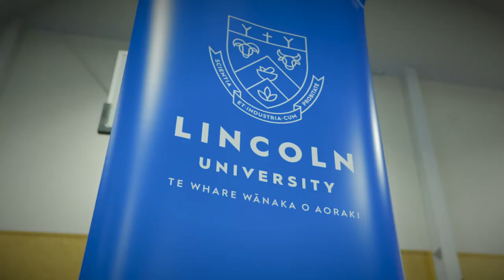Guiding girls into food and fibre careers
Encouraging girls to pursue land-based subjects and introducing them to future career opportunities are key aims behind a joint venture between Lincoln University and GirlGuiding NZ.

Around 100 girls have now earned the Growing The Future – Whakatipu ngā kākano ō Āpōpō badge, which was launched late last year and involves hands-on activities that cover many of Lincoln’s areas of expertise.